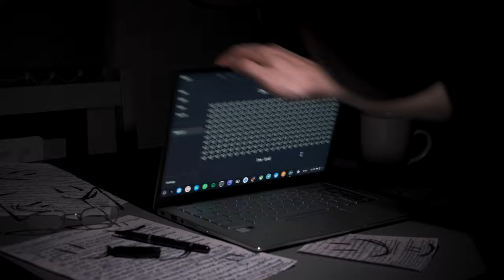Dark Water Pictures - The Writer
"The Writer" by Dark Water Pictures. A Horror short film.

It all starts with writers block. When the writer gets a text from his editor containing a book idea, something changes. After investigating a bang coming from downstairs during the night, he discovers a sinister presence.

Watch in 4K for the best experience, with headphones.

Cast:
James Simmonds as "The Writer"
Jack Simmonds as "Maestitia"

Directed by: James Simmonds
Written by: James Simmonds, Jack Simmonds and Ryan Newbury
Produced by: James Simmonds and Jack Simmonds
Camera Operators: Ryan Newbury and James Simmonds
Edited by: James Simmonds